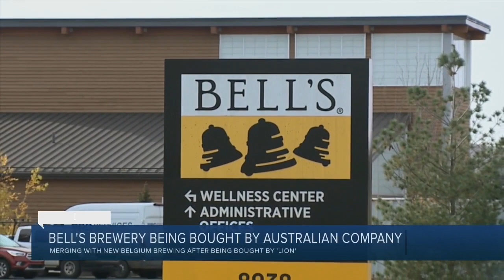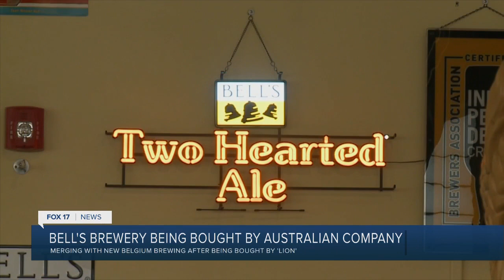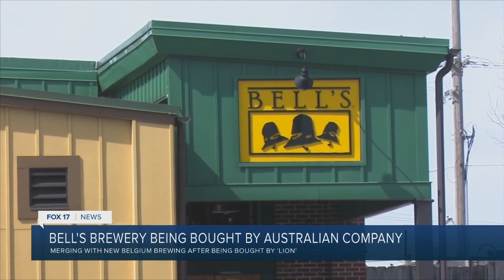Bell's Brewery Being Sold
Bell's Brewery sold to Australian company, merging with New Belgium Brewing